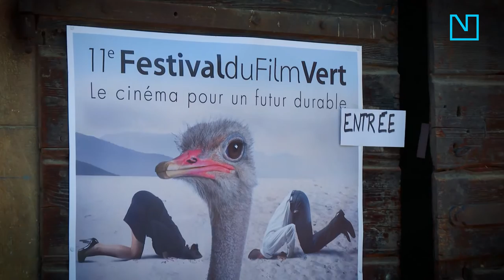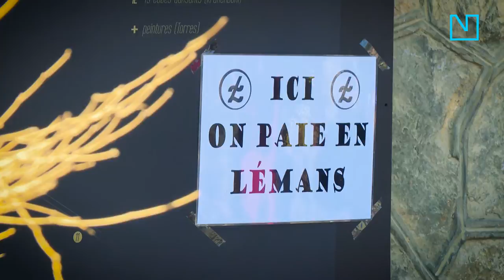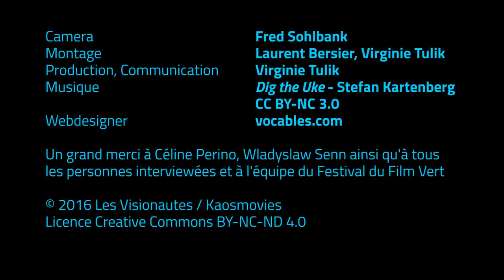Festival du Film Vert à Meinier / GE - Visioniouze 7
La 11e édition du Festival du Film Vert était organisée dans 35 villes de Suisse et de France voisine. Elle a notamment fait  escale à Meinier, dans la campagne genevoise. Dans le cadre de la ferme biologique de la Touvière les spectateurs ont pu partager projections de films, débats, restauration délicieuse et activités à la ferme ! Les Visionautes étaient sur place pour vous faire revivre ces moments.

Un grand merci à Céline Perino, Wladyslaw Senn ainsi qu'à tous les personnes interviewées et à l'équipe du Festival du Film Vert.